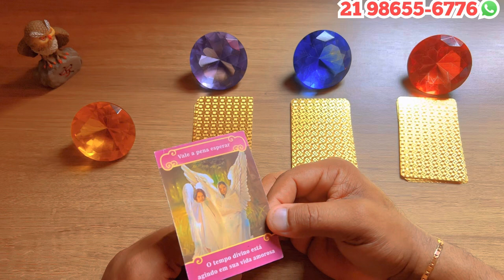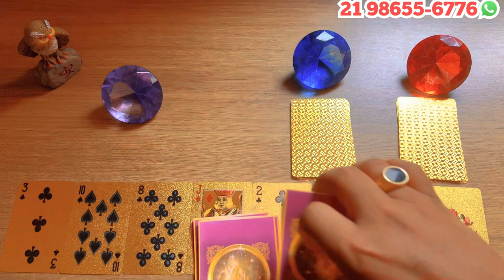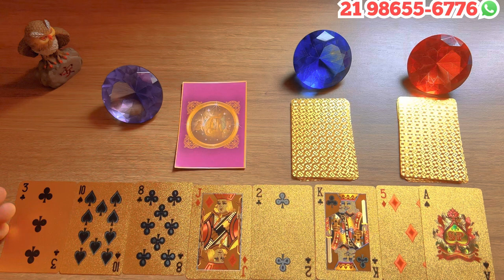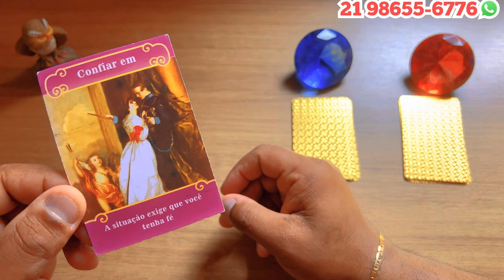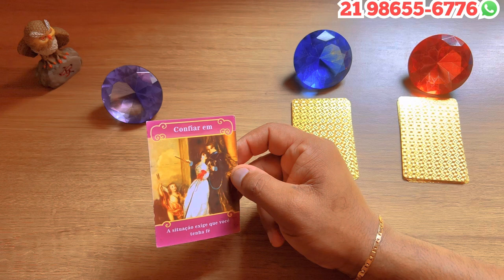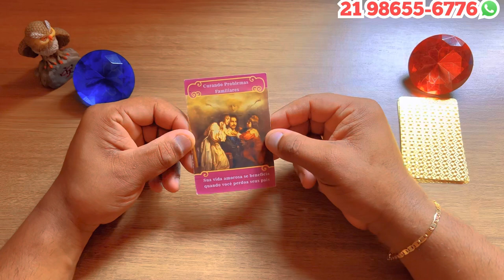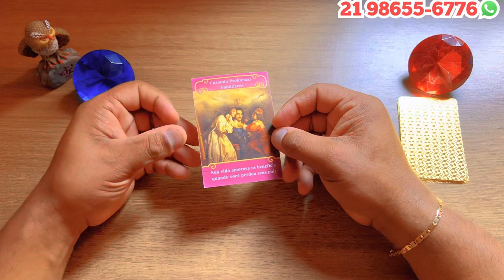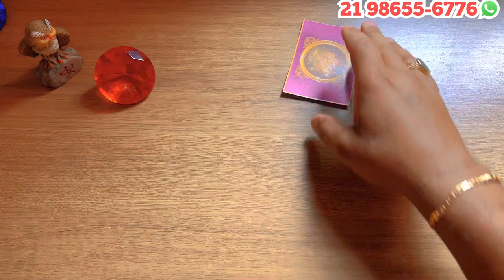Descubra Suas Respostas Com o Tarot Responde 🔮 | Previsões Diárias e Interativas